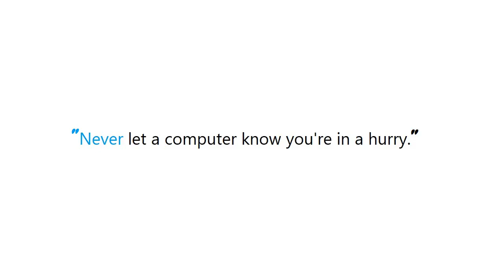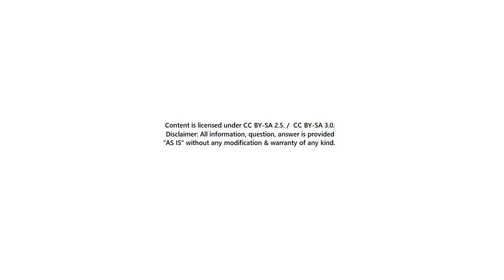PYTHON : Substitute multiple whitespace with single whitespace in Python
Guide : [ PYTHON : Substitute multiple whitespace with single whitespace in Python  ]